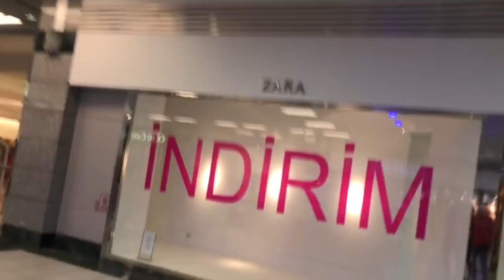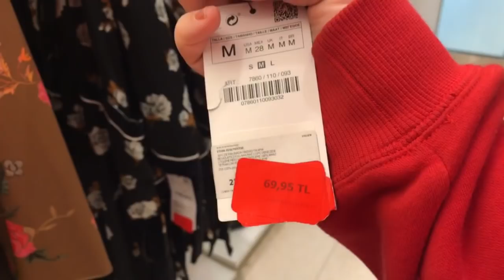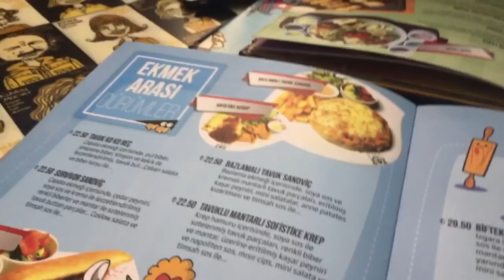ZARA KAPANIYOR DEDİLER GELDİK daily 4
Merhabaaa tatlılıklar. daily 4 ile karşınızdayımmmm ❤️ Ela ile koskoca bir cumartesi günümü paylaştım size. Zara Mağazası kapanıyor dediler koşa koşa gittik gitmez olaydık. Beşiktaş pasajını gezdik, yemek yedik ve aile yemeği. Daha bir sürü şey. Sizi çok seviyorum ❤️